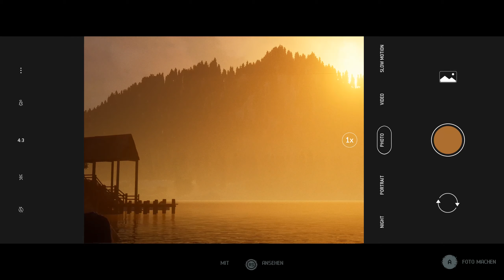THE QUARRY ⛺ #004 - Its Partytime! [German/2K] | Let's Play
➜ Aufnahmejahr: 2023
➜ Aufgenommen auf: PC

▼ Weitere Links ▼

▼ Spieleinformationen ▼

➜ THE QUARRY
➜ Erscheinungsjahr: 2022
➜ USK: ab 18 Jahren freigegeben
➜ Erschienen für: PlayStation 5, PlayStation 4, Xbox One, Xbox Series, PC
➜ Genre: Horror
➜ Produziert und gepublisht von Supermassive Games und 2K Games.
➜ Alle Rechte liegen bei Supermassive Games und 2K Games.